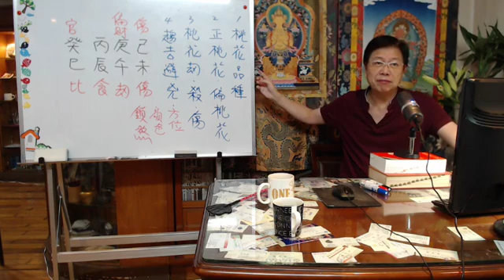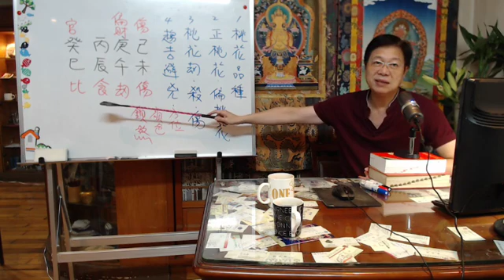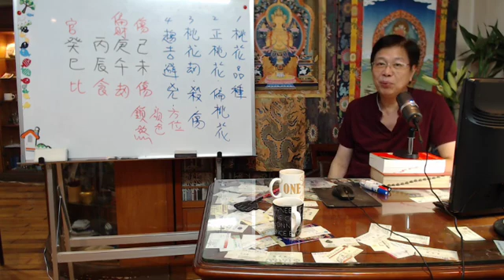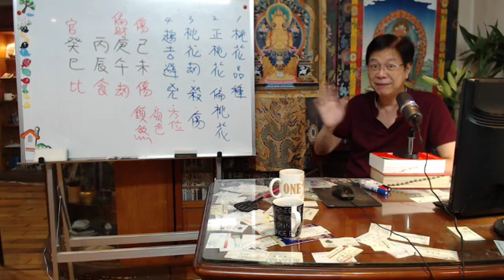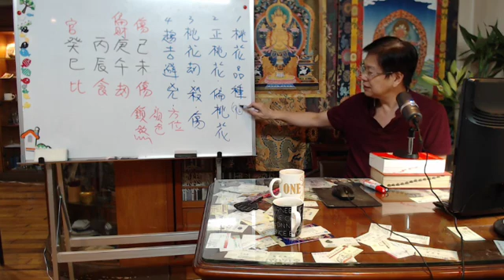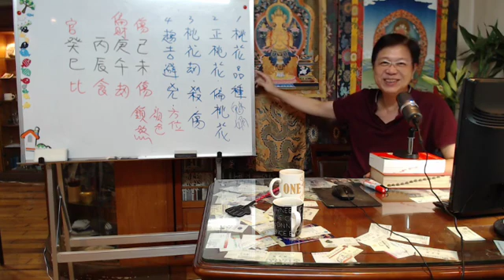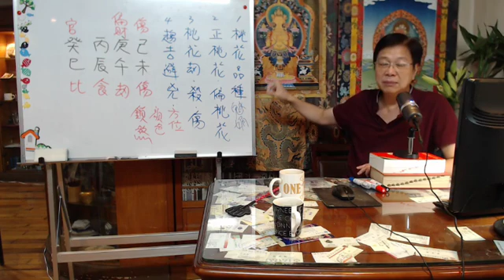八字命盘: 桃花品种? 八字中的桃花是怎么来的?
服務專案: 梅花易數占卜    子平八字
                  陽宅風水  命理顧問
地址: 臺灣台中市